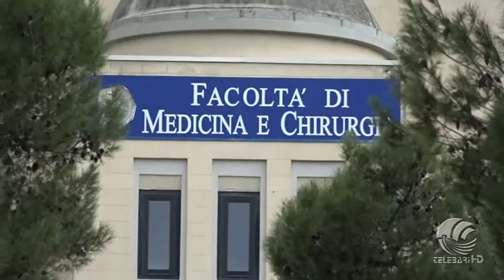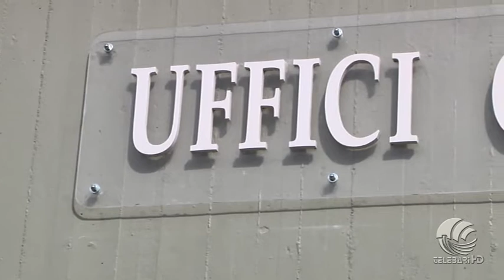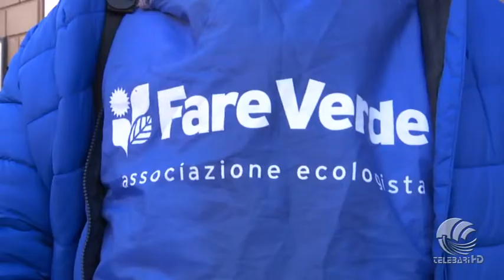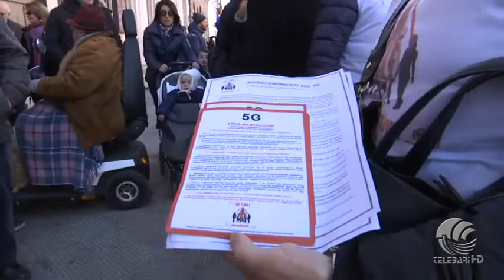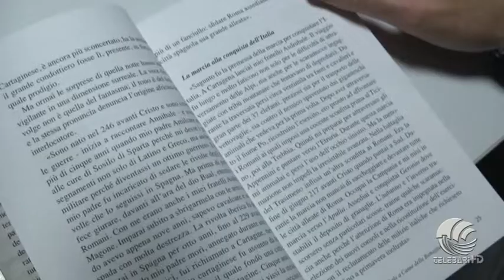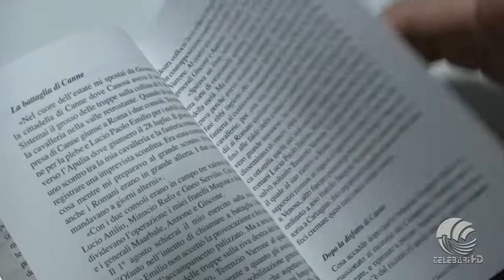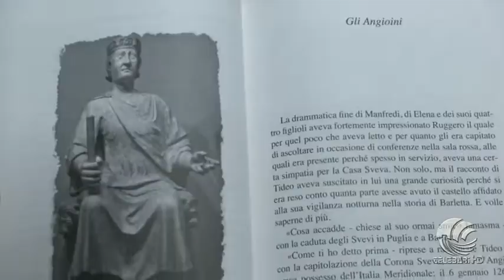TG Telebari sera 25 01 20